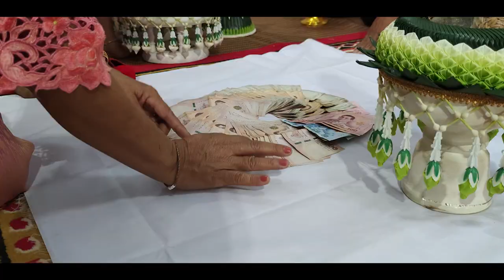งานแต่งM-J ถ่าย VLOG แต่งงาน Wedding VDO